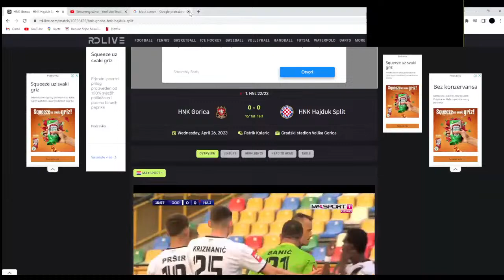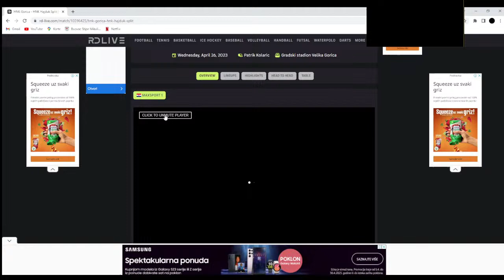GORICA - HAJDUK LIVE